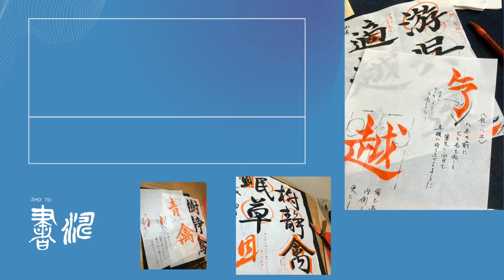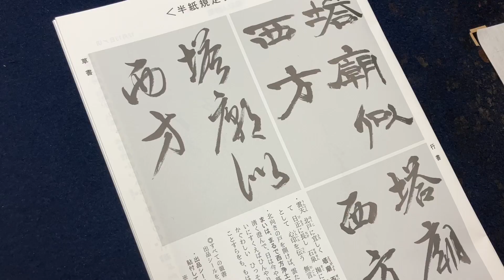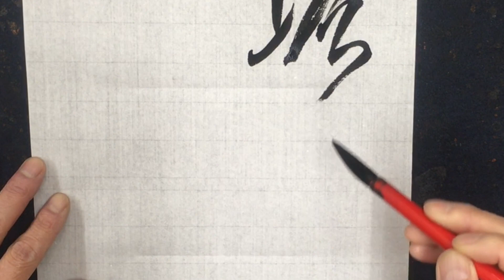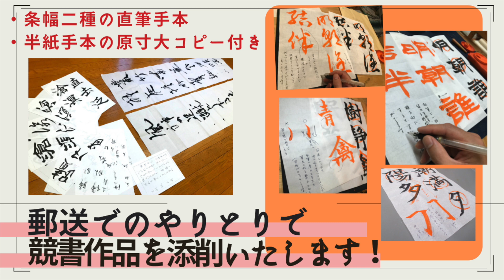【書道 行書/草書】の書き方！〜線質UPに大切な筆圧と緩急！〜‹書濤2023 12月号 解説③半紙›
書道作品に大切な線質を高めるためには、筆を沈ませたり持ち上げたりといった、筆圧の変化、それから運筆スピードの緩急の変化が大切です。滑らかな力の流れが表現できれば、必ず線質が良くなります！
‹この課題は12月13日締め切りです。›

自宅学習をサポートいたします！

◆筆＊【純狼毛筆 二号】
(↓Yahoo!ショッピング 商品ページ↓)

◆半紙＊【華厳】
※上質な手漉き半紙で、味わいのある線質が表現できます。